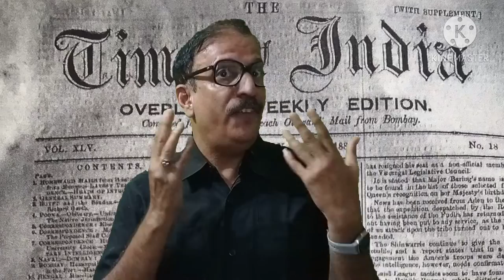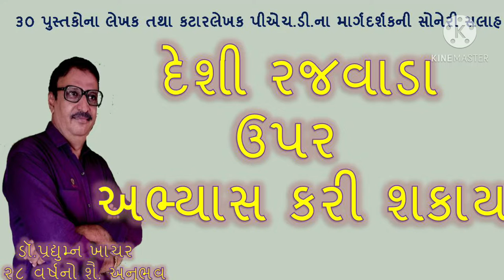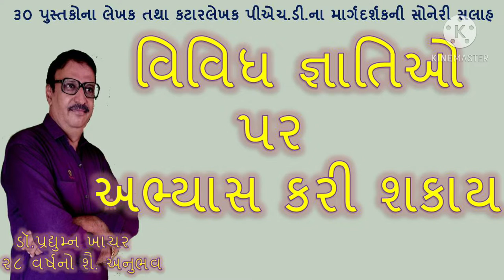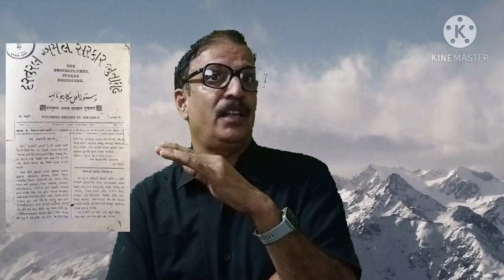પીએચ.ડી.નો વિષય કેવી રીતે પસંદ કરશો - ડો. પ્રદ્યુમ્ન ખાચર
पीएच.डी.का विषय कैसे पसंद करोगे - डो. प्रद्युम्न खाचर